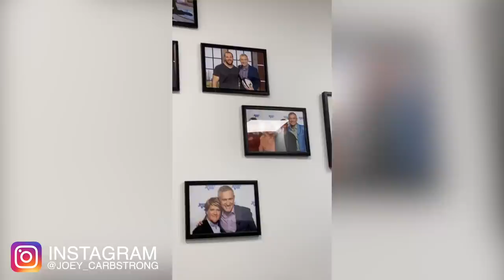VEGANS ARE DEFICIENT THO' [BACKSTAGE RANT]